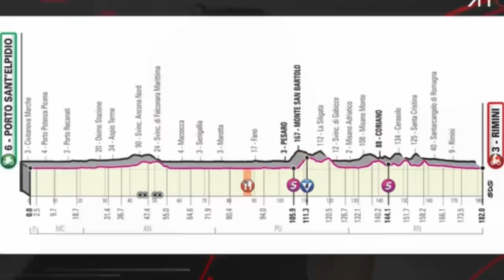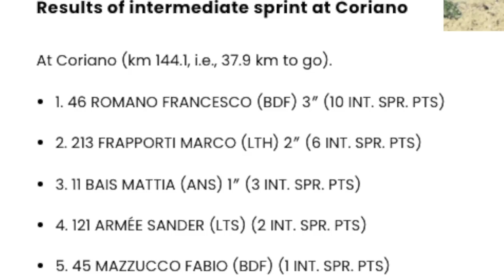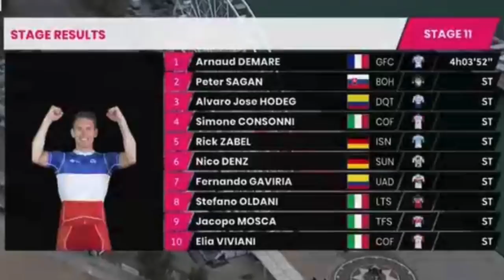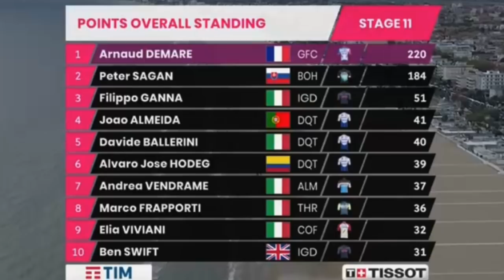Giro D'Itália 2020 Etapa 11 Stage